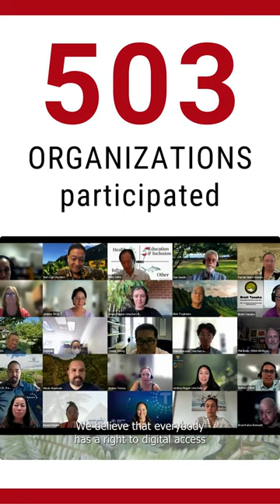Digital Inclusion Week DIW2023: Building Connected Communities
Digital Inclusion Week 2023 Was Record-Breaking. Thanks to the 687 people and 503 organizations who took action Oct 2-6, 2023, we just celebrated the biggest Digital Inclusion Week (DIW) yet.